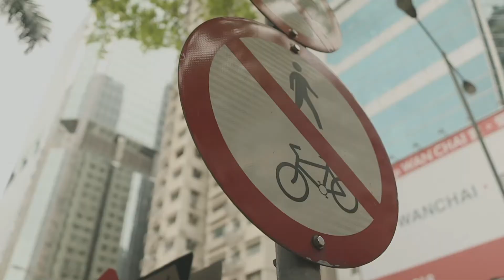Canon M50 test footage with Sigma trio lens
Some simple test footage for me very first vlog😅